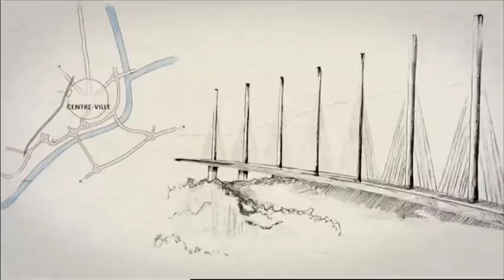Attention grands travaux : Strasbourg, un désir nommé tramway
Un documentaire de 26' réalisé par Camille Juza, produit par Point du Jour et Public Sénat

Résumé :
Cherchez-les, vous n'en trouverez pas, des Strasbourgeois qui râlent encore contre le tramway construit au milieu des années 90. Pourtant, le débat fut âpre. "Strasbourg, ton centre-ville va mourir" disaient les commerçants, inquiets de voir fuir les clients. Imposer de renoncer au tout-voiture, rendre piéton le centre ville, raccorder la banlieue au centre : l'ambition de Catherine Trautmann paraît à rebours visionnaire, tant le tramway essaimé depuis. Mais rien ne fut moins simple que de convaincre. "J'ai l'habitude de dire, pour parler de cette période, que ma vie politique était un corps à corps. J'ai échappé à plusieurs reprises à une paires de claques".
Circule-t-on mieux à Strasbourg ? Le centre ville piéton fait-il ses preuves ? La banlieue est-elle vraiment désenclavée ? Le tramway suffit-il pour les déplacements d'une population qui s'installe toujours plus loin des centres ?